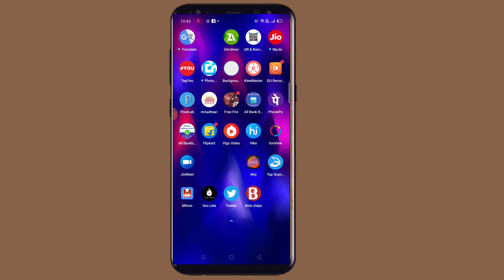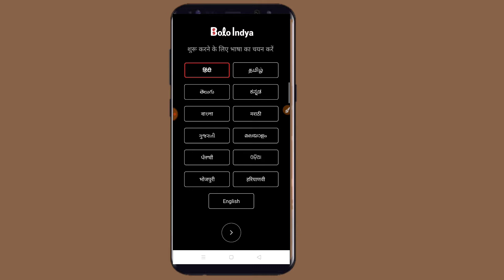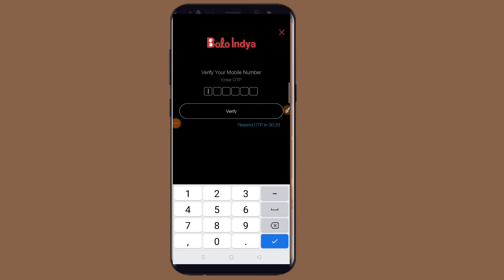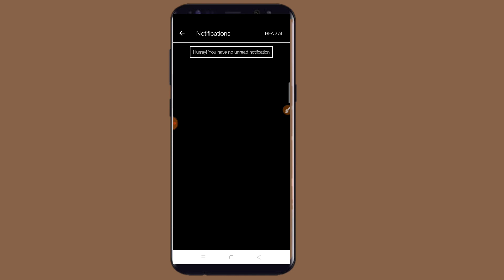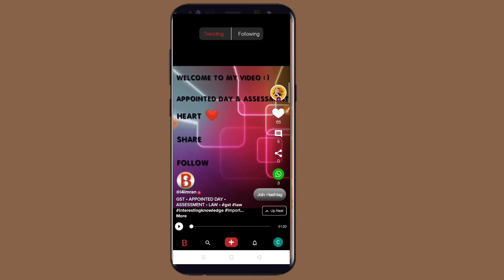Bolo India app? Bolo India app se paisa kaise kamae money earning app 2020